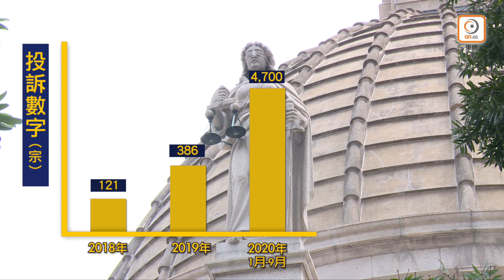【on.cc東網】東方日報A1：去年首9個月4700宗 司法機構投訴爆升12倍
近年司法亂象頻生，市民對法治失去信心。司法機構年報顯示截至去年9月30日，已處理了4,700宗投訴，有關投訴數字較前年激增12倍，雖然當中逾九成屬針對同一宗案件的投訴，惟撇除有關投訴，去年首9個月的投訴數字仍較前年全年的368宗增逾10%，並與過往數據相比，有攀升趨勢。有法律界人士及議員認為，投訴數字急升與市民覺得公義未能彰顯和近年的司法亂象有關，強調改革刻不容緩。